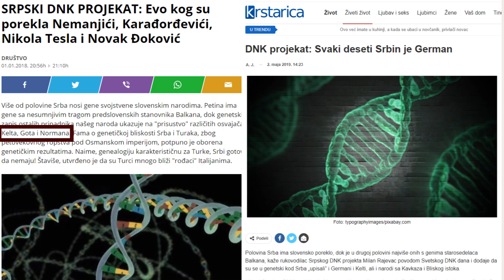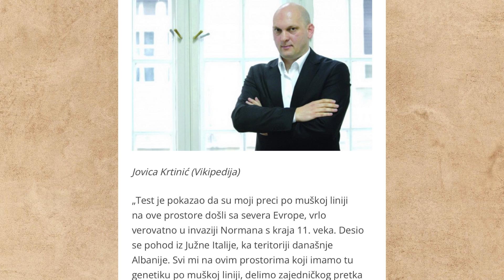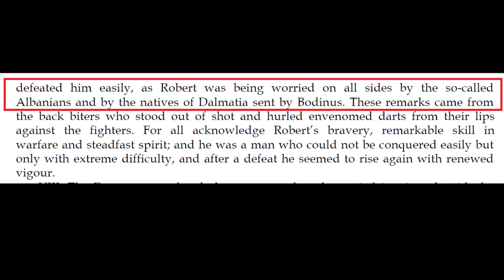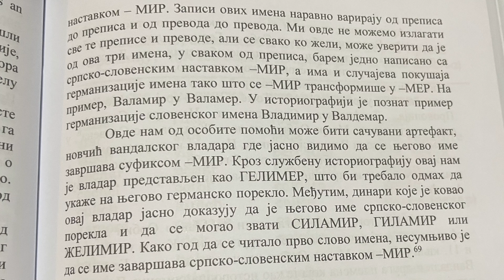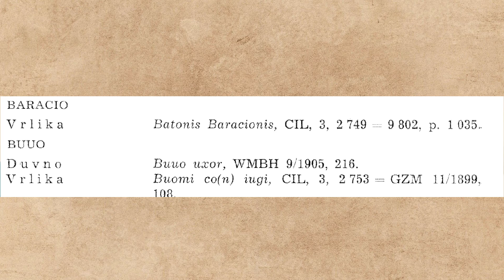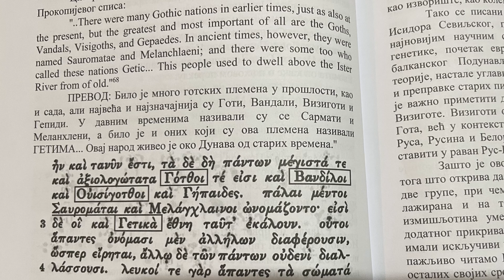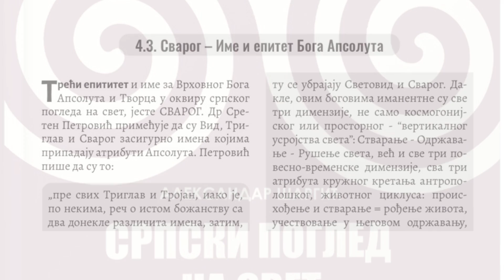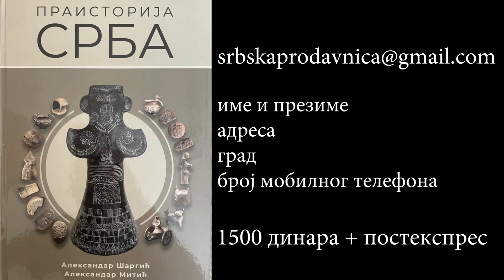Ko germanizuje Srbe - Genetsko poreklo srpskih plemena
Истина о генетском пореклу српских племена.
Аутори: Александар Шаргић и Игор Милосављевић